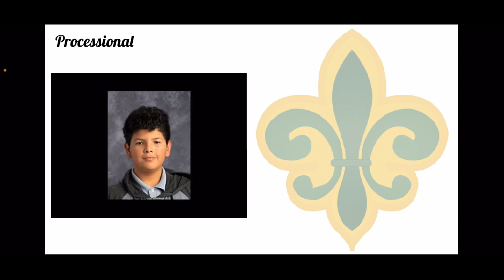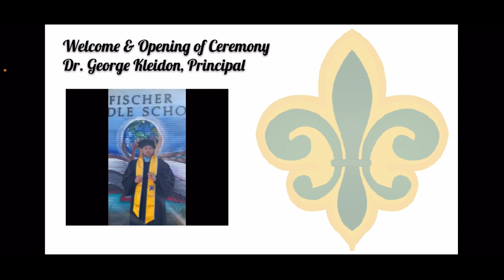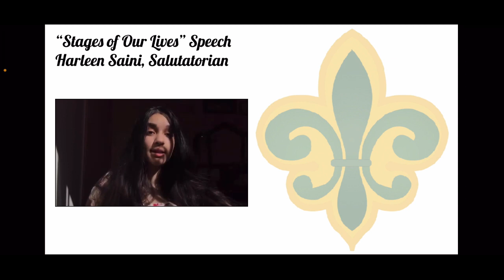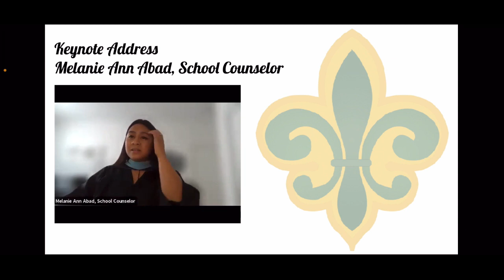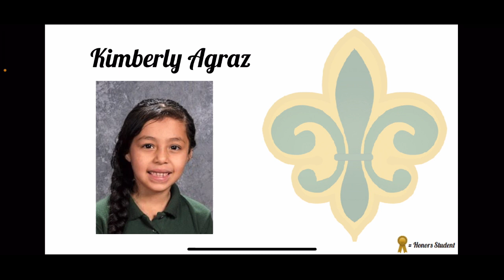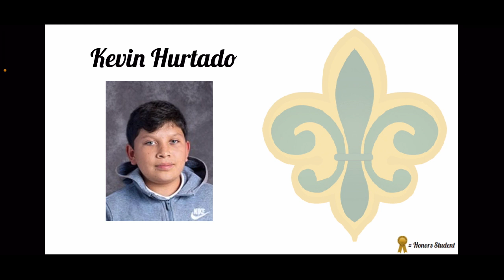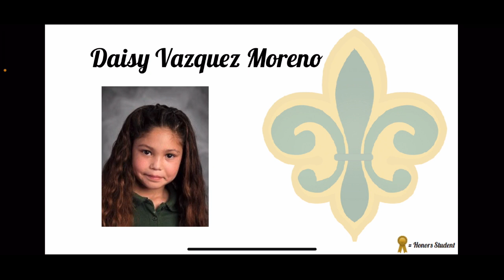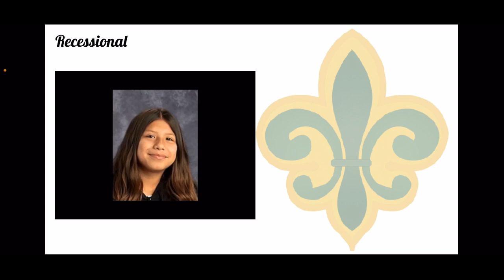Fischer Promotion 2021